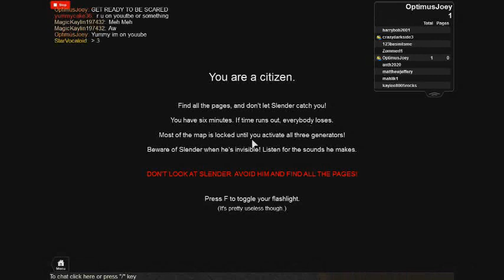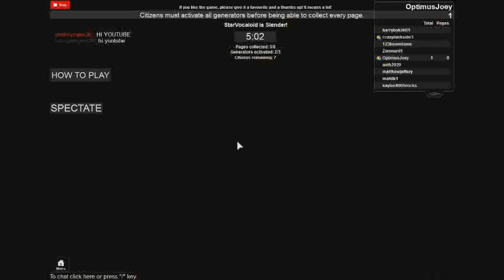PART 1 STOP IT SLENDER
It is now impossible for the same map/Slender to be chosen twice in a row.

One player is chosen to be Slenderman every round, and they must keep the other players from collecting pages!

This game can startle you at times, so please do not play if you have a weak heart.

To do:
-Slender cannot become visible in a citizen&#39;s line of sight.
-Credits GUI for you people who truly helped.

Thinking about adding:
-A store using pages. Only for aesthetics though.
-An intro GUI.
--A hub for spectating players to travel to.

Known issues:
-Nothing major. Whoo!